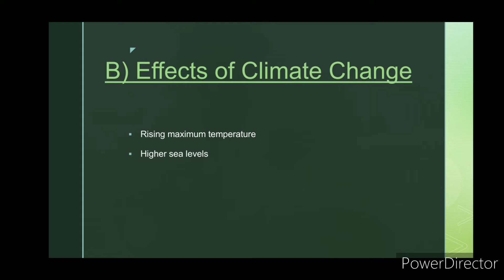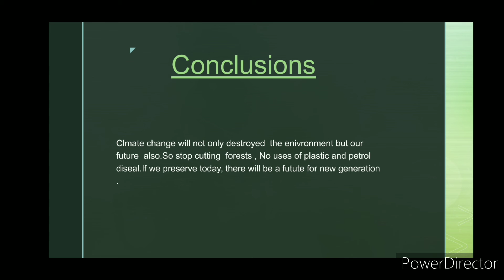climate change Stop golbal warming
@kapil oli